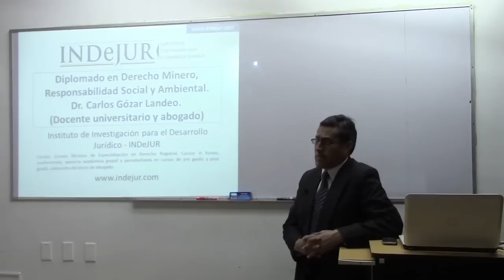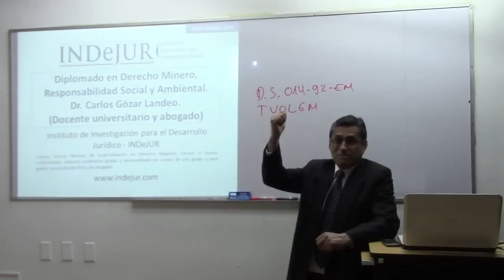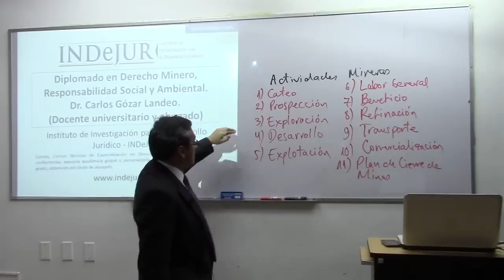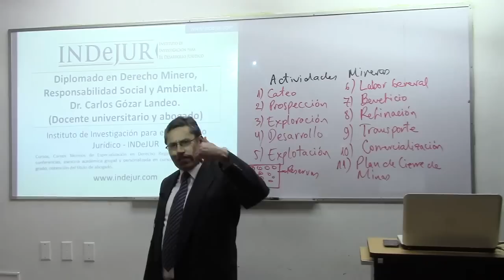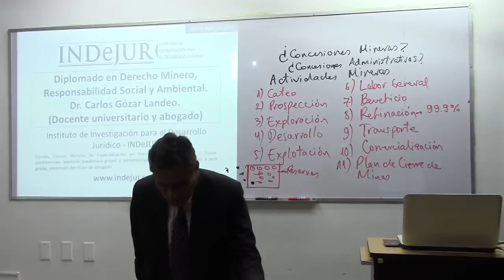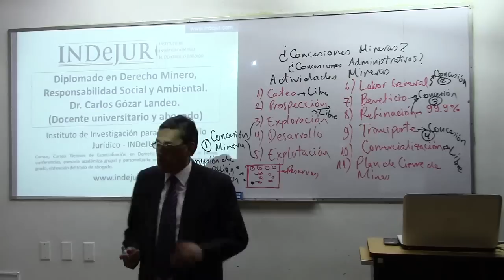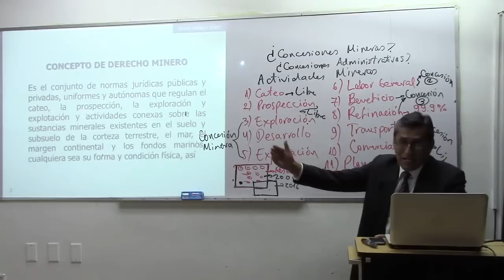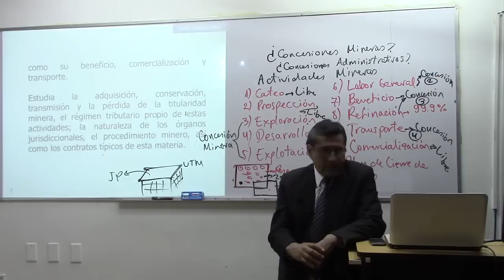INDeJUR - Diplomado: Derecho minero, responsabilidad social y ambiental